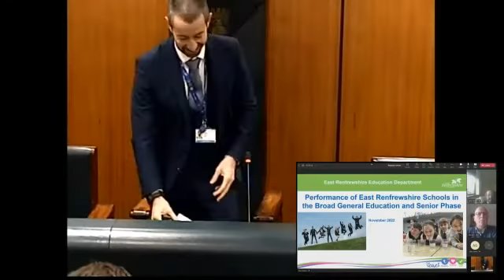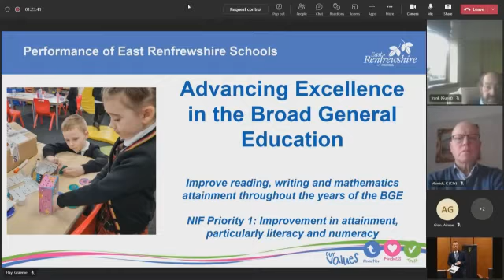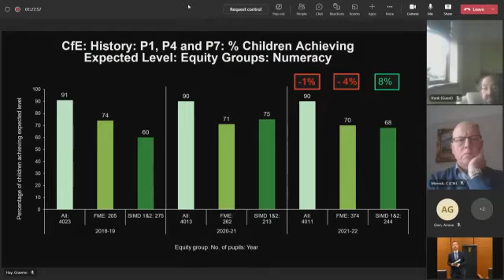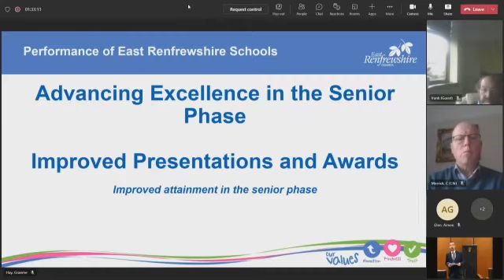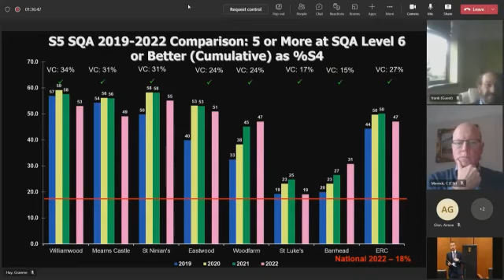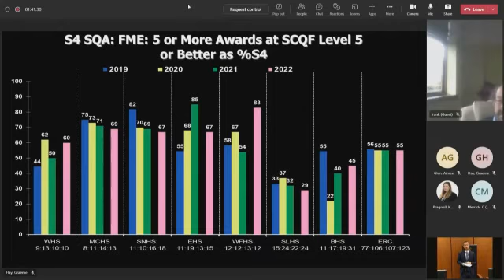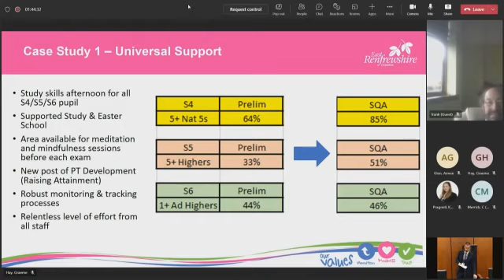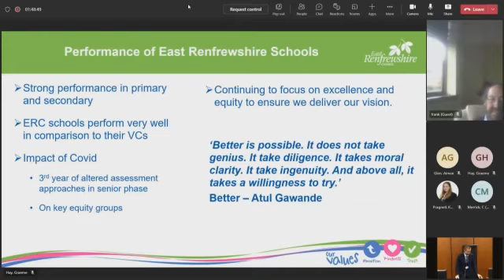Education Committee - 17 November 2022